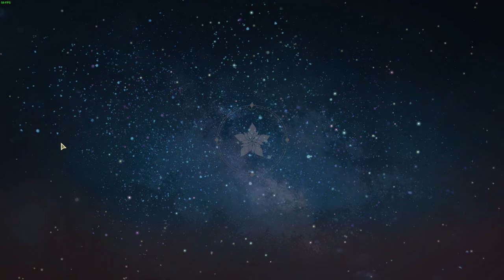Bolt 15F (Post-Lv70) [Affinity Tower] - Atelier Resleriana